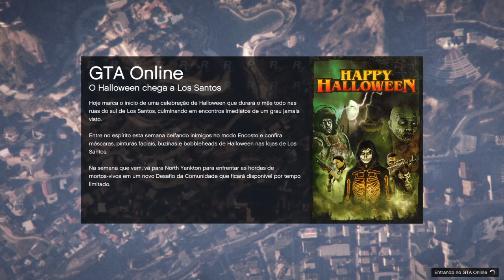(GTA V) Todas Pichações (LS 09/10/24) Lança grana RPG para nível baixo de Dez Localizaçãoes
Desbloqueio do traje do pirata, mas o traje do grafiteiro, Lança granada para nível baixo, e RPG,  para nível baixo de até, nível um. todas faixas de pichações. @karinaeismael